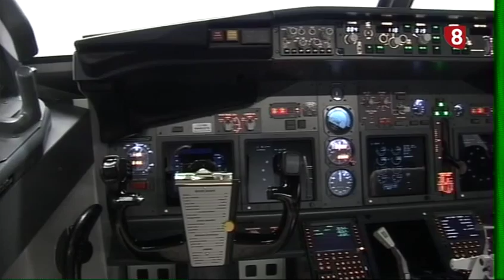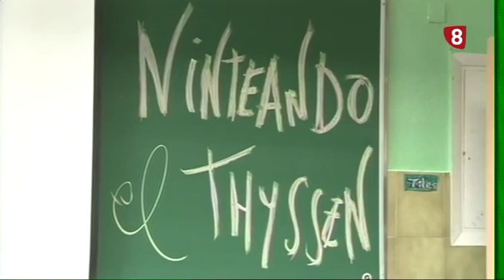Agustinos Leon Thyssen Bornemisza Nintendo-DS en Canal 8 TV de León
Programa "Aquí Pintamos Todos". Nintendo-DS y Museo Thyssen Bornemisza